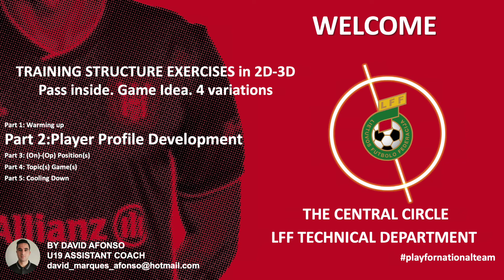Perdavimų variacijos ir žaidimo idėja: keturios variacijos (David Marques Afonso)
LFF Techninis departamentas dalinasi Lietuvos rinktinių trenerių parengta medžiaga apie treniruočių struktūrą.
„Mūsų naujas žingsnis yra pristatyti edukacinio ir didaktinio pobūdžio dokumentus apie naująją žaidimo viziją. Šią savaitę pradėsime nuo žaidėjų vystymo dalies, kurią sudarys treniruočių struktūros pratimai. Mes suteiksime jums kuo daugiau pratimų, kuriuos lengvai galėsite įdiegti ruošdamiesi savo treniruočių sesijoms“, – teigė LFF techninis direktorius Patrick De Wilde.